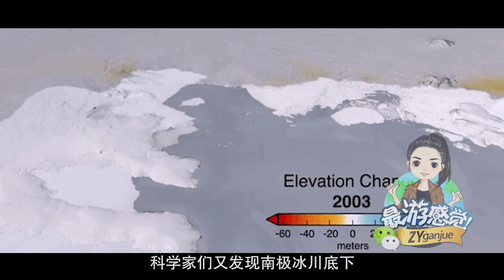科学家担心大事不妙：南极正在快速变绿，人类或陷入末日威胁！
研究发现，自1950年全球变暖以来南极洲每隔10年要上升0.5摄氏度，而南极气温的升高，让南极大陆上的苔藓生长速度加快了4-5倍。科学家称，如果保持这种增加，随着冰川融化加速，地球陆地将越来越少。